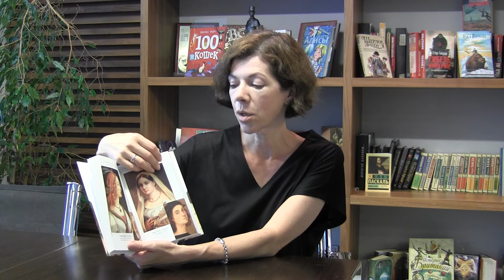Писательница Анна Матвеева о книге «Картинные девушки»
Анна Матвеева — прозаик, финалист премий «Большая книга», «Национальный бестселлер»; автор книг «Завидное чувство Веры Стениной», «Девять девяностых», «Лолотта и другие парижские истории», «Спрятанные реки» и других.

В книге «Картинные девушки» Анна Матвеева обращается к судьбам натурщиц и муз известных художников. Кем были женщины, которые смотрят на нас с полотен Боттичелли и Брюллова, Матисса и Дали, Рубенса и Мане? Они жили в разные века, имели разное происхождение и такие непохожие характеры; кто‑то не хотел уступать в мастерстве великим, написавшим их портреты, а кому‑то было достаточно просто находиться рядом с ними.